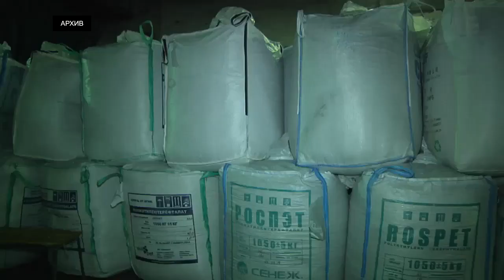В Тверской области собираются построить два мусороперерабатывающих завода